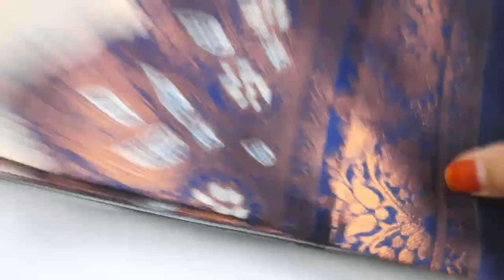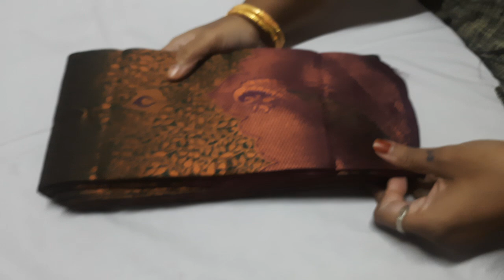🌺Latest model sarees collection available in (5/10/23)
no cod
online payment